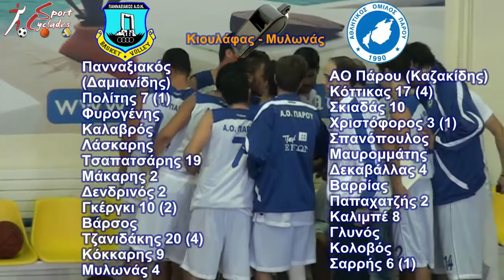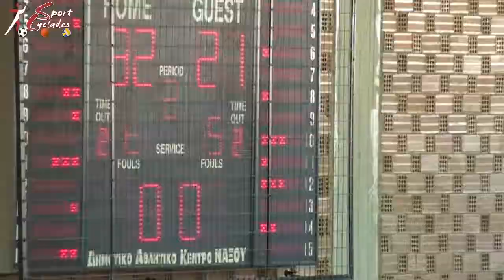ΠΑΝΝΑΞΙΑΚΟΣ ΑΟΝ - ΑΟ ΠΑΡΟΥ 73-50